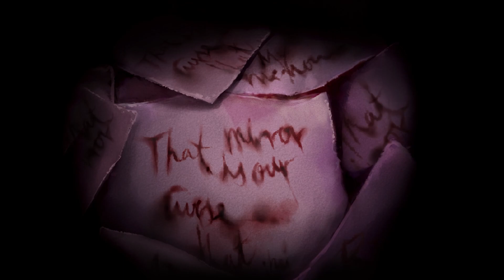Pocket Mirror - GoldenTraum Ep 16 [No Commentary]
Exploring more of Lisette's nightmare realm.